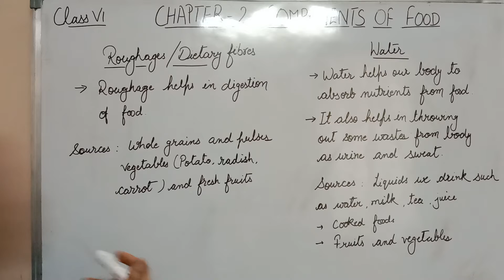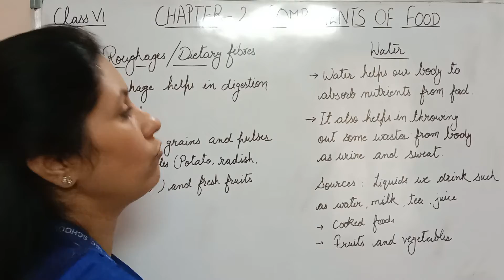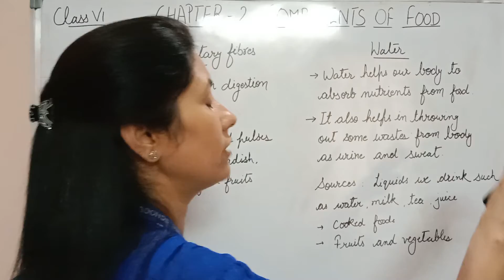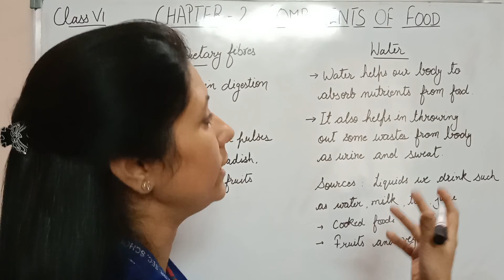Class VI | General Science | Chapter 2 Components of Food Part IV